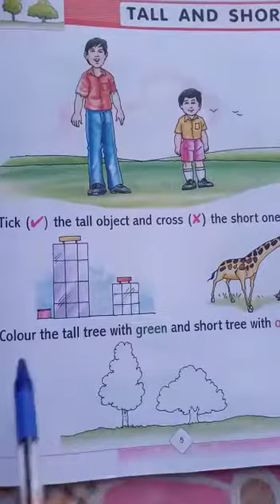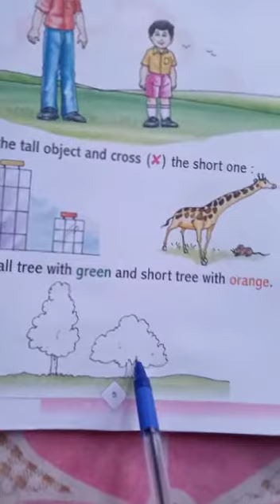Tall and Short